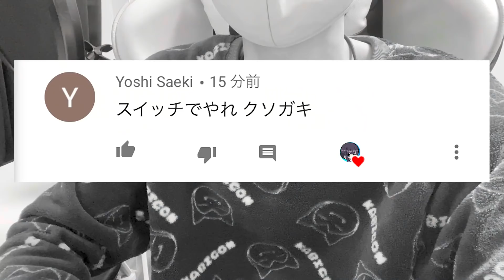【フォートナイトレベル上げ】最速"無限XP" 超大量に経験値がもらえるチート神マップまとめ【fortnite チャプター3 シーズン1 Vバックス うらわざ グリッチ バグ 小ネタ 2選】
経験値マップコードまとめ
1:02 1つめのマップ紹介
3:30 知らんとこ来た
4:15 2つめのマップ紹介
6:44 マジでなんなのこれ

※コメント欄にIDは書かないでください！※
※ギフトくれくれはやめてください！※

【ギフト企画の応募方法】
2.動画の感想をコメントしてください！
3.当選された方にはコメントでIDを聞くので教えてください！
4.ギフトかバトルパスプレゼント！！！
※クリエイターサポート『TETTUN』もよろしくね！！
動画を最後まで見てくれると嬉しいな！

すべて強制ではないのですが、コメントがないと当選させる方法がないのでなるべくコメントはしていただけると嬉しいです！

よくコメントをくれたりしている人を選んで渡すつもりなので良かったら絡んでくださいね！笑

1.【無料】レベル上げにも!シーズン5誰でも"V-bucks"が貰えるバグ小技集4選【Fortnite Vバックス うらわざ 小ネタ ギフト企画】

2.【最新フォートナイトレベル上げ】チート級の隠しレアチャレンジ4選!効率的に最速で300,000XPを手に入れよう！【Fortnite チャプター2シーズン5 パンチカード】

3.【無料】誰でも確実にV-BUCKS稼ぐ方法教えます!!【フォートナイト FORTNITE シーズン5 レベル上げ Vバックス うらわざ 小ネタ ギフト企画】

4.【フォートナイトレベル上げ】1日で25レベル上げる最強の経験値稼ぎ方法を紹介!【Fortnite シーズン5 レイジーレイク Vバックス ルート紹介 うらわざ ギフト企画】